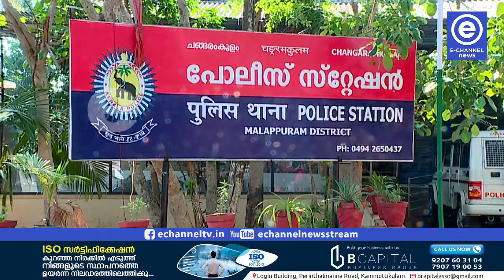കുട്ടികളുടെ അശ്ലീല വിഡിയോ കാണുകയും പ്രചരിപ്പിക്കുകയും ചെയ്ത സംഭവത്തില്‍ വ്യാപക പരിശോധന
കുട്ടികളുടെ അശ്ലീല വിഡിയോ കാണുകയും പ്രചരിപ്പിക്കുകയും ചെയ്ത സംഭവത്തില്‍ വ്യാപക പരിശോധന.സംസ്ഥാന പൊലീസ് മേധാവിയുടെ നിര്‌ദേശപ്രകാരം ഓപറേഷന് പി ഹണ്ട് എന്ന പേരിലാണ് സൈബര്‍ പൊലീസിന്റെ സഹായത്തോടെ സംസ്ഥാന വ്യാപകമായി പരിശോധന നടത്തിയത്
ഇ-ചാനൽ ഗ്രൂപ്പിൽ അംഗമാകൂ